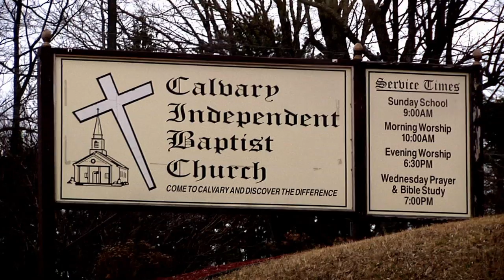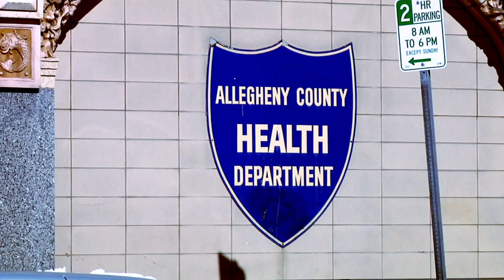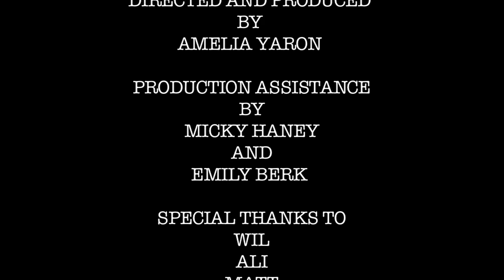WHEN WIL BECOMES WILMA FINAL QuickTime H 264